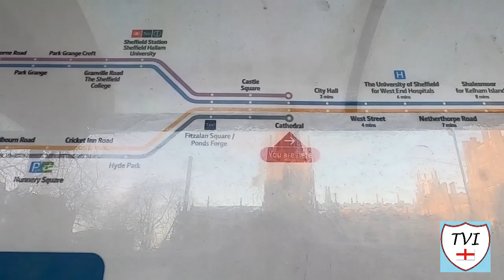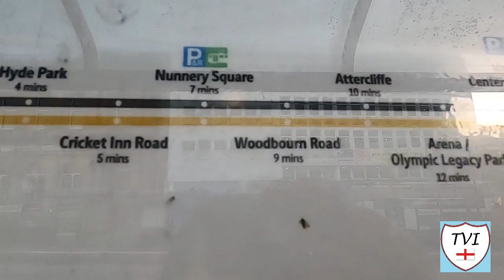Beyond the Boundaries - #7 - Sheffield Cathedral and Supertram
Beyond the Boundaries

Sheffield Cathedral and Supertram
Sheffield City Centre and TramTrain route to Rotherham
(City of Sheffield/Metropolitan Borough of Rotherham)